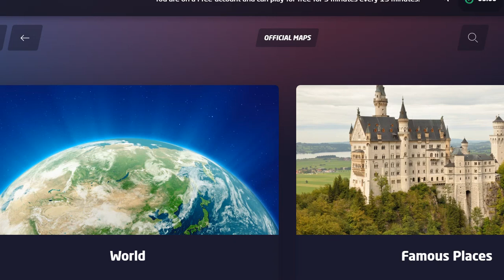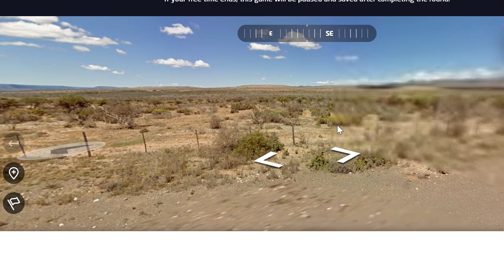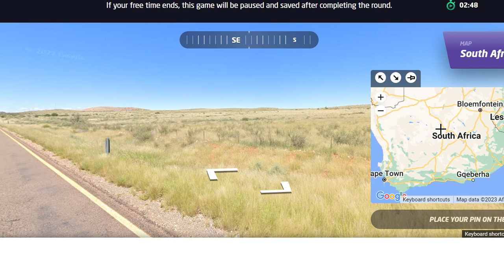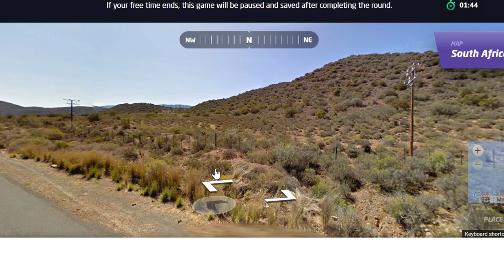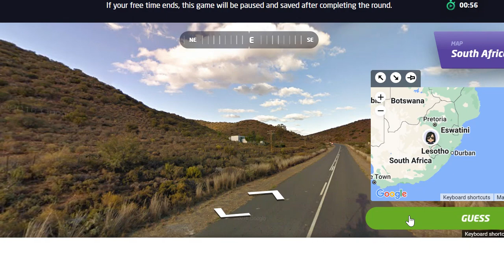GeoGuessr SOUTH AFRICA: using my sh*tty detective skills to fail upwards (sorry for the bad audio🥺🙏)